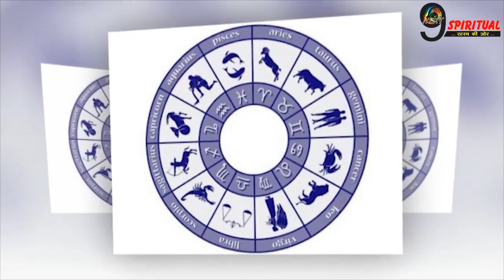बड़ी -बड़ी समस्याओं से मुक्त हुई ये 1 राशि | Blessed Zodiac Sign | Horoscope